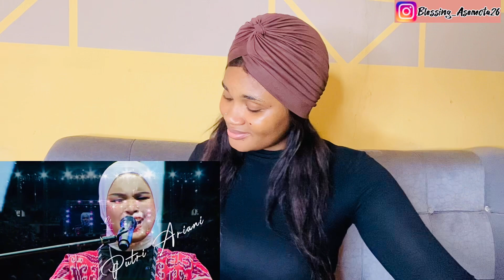Putri Ariani - 2nd LIVE Performance"Perfect Liar"HQ (95th Mother's DayCommemoration 2023)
Am happy to have you here once again ❤️

⚠️You’re watching my reactions to this video/song so there’ll be pause and commentaries. To watch without interruption